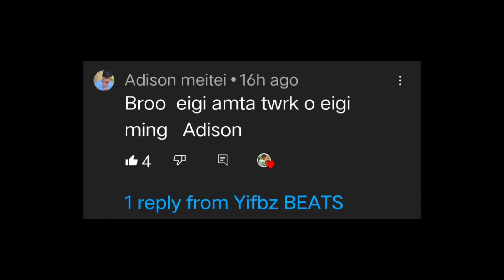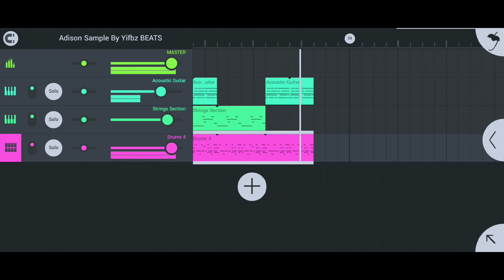Turning My Subscriber (Adison) Into A Beat Sample! 😇 | Yifbz BEATS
In This Video I'm Turning My Subscriber Adison Into A Cinematic Beat Sample 😇
Using FL Studio Mobile

If You Like This Beat Sample That I Made 😎
Plz